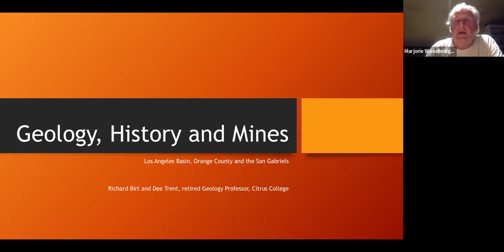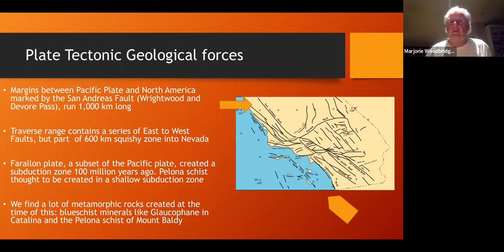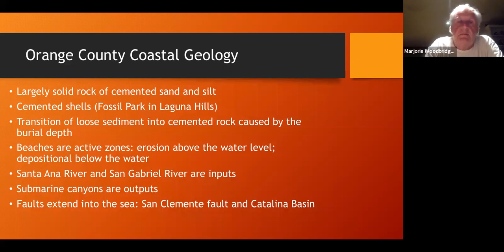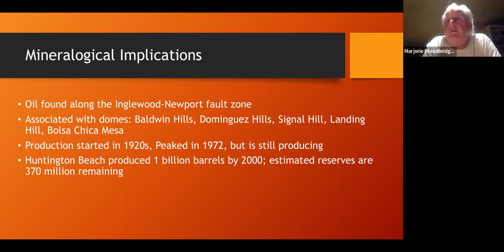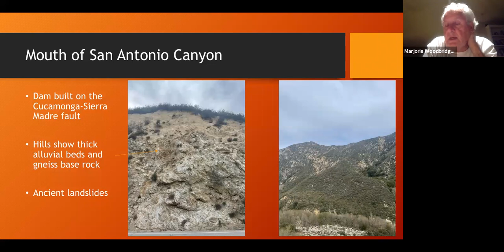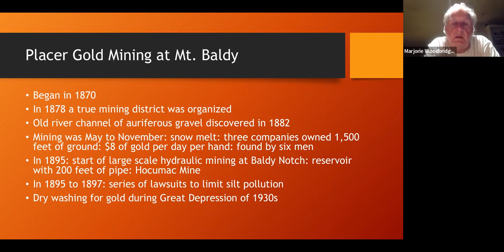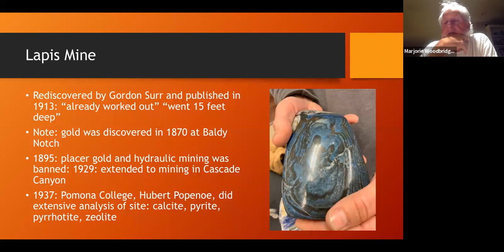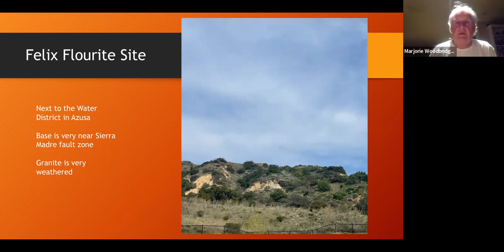SOCGEMS Presents: Gems, Mines, and Geology of LA Basin, Mountain Baldy, and Orange County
Gems, Mines, and Geology of LA Basin, Mountain Baldy, and Orange County with Richard Birt.
The presentation features the geology of the local Orange County coastal area and fault systems of the San Gabriel Mountains and the historic gold mines of Mt Baldy.
GEMS: Lapis Lazuli, Ruby, Fluorite, and Rhodonite